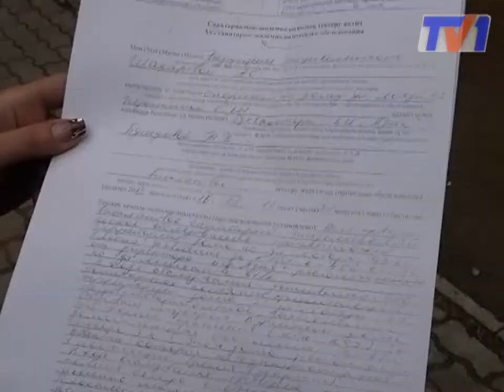Где живем - там и ...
Три года жители улицы Лободы терпят свалку мусора. Это  центр города.  На их  возмущения ни кто не откликается. Есть лишь ряд отписок от соответствующих государственных служб. Видимо чиновники заняты более глобальными задачами, чем чистота и порядок в центре шахтерской столицы.